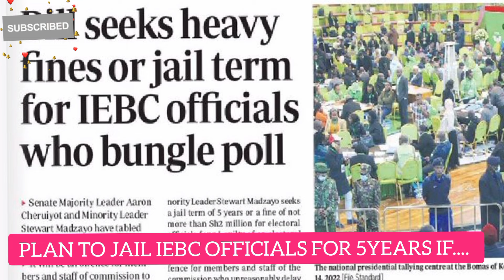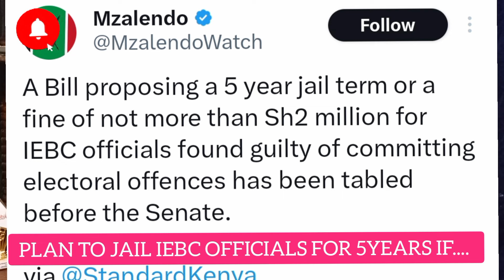BREAKING! RUTO Guinea-Bissau Speech DISTRUPTED AS DETAILS OF 5YEAR JAIL TERM FOR IEBC Staff Emerge